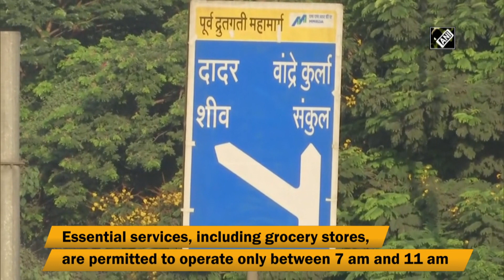COVID-19: Mumbai remains deserted due to strict restrictions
Mumbai, Apr 24 (ANI): Maharashtra facing unprecedented rise in COVID-19 cases and fresh lockdown-like restriction announced to break the chain of the virus. The streets of Mumbai remained silent on April 24. Assembly of five or more people at once place banned till May 1 and essential services, including grocery stores, are permitted to operate only between 7 and 11 am. (SA)